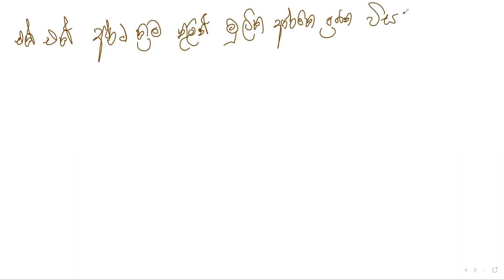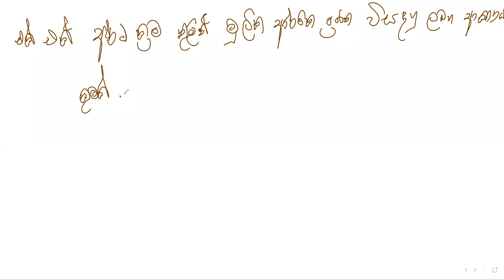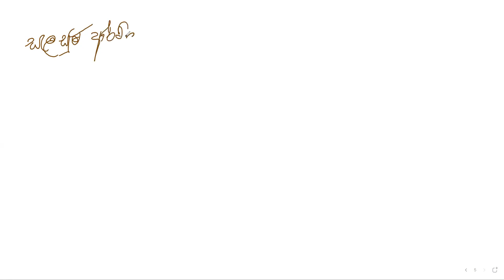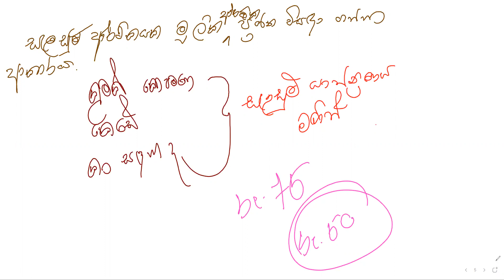මූලික ආර්ථික ගැටලු විසදා ගන්නා ආකාරය aat 2021 06 28